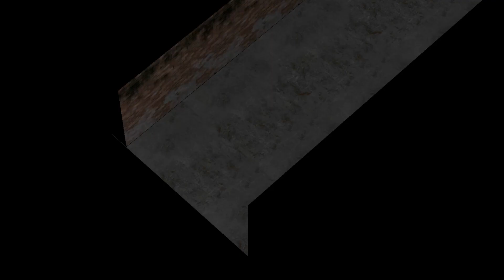【Horrorfield】サイコ4→鯖全キャラ【#127】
Soul at Stake再生リスト